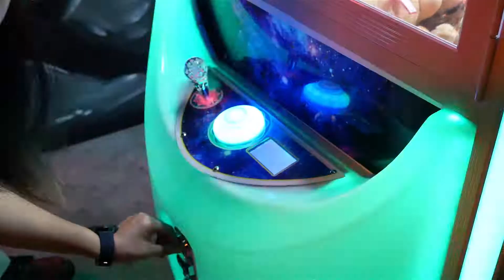NUYOU ISLAND HUNT: CHECK OUT THE NEW ARCADE BAR - LEVEL UP